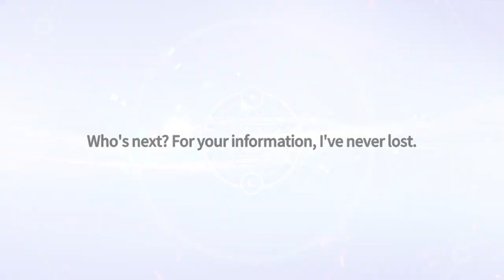AMELIA!! | Summoners War: Chronicles